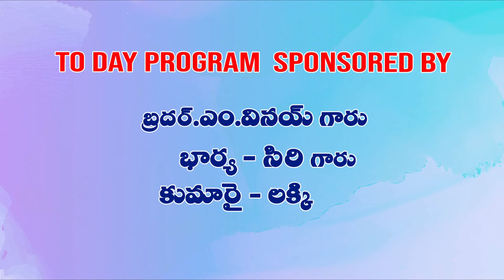Bro.A.R.Paulson కొరింతీ మొదటి పత్రికపై ధ్యానములు PART 8